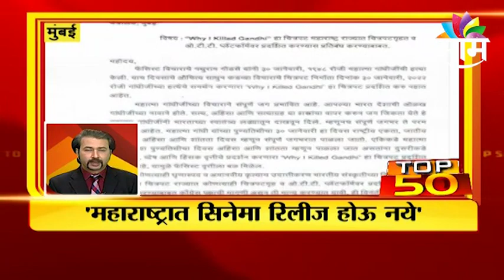TOP 50 NEWS : महाराष्ट्रासह देश-विदेशातील महत्वाच्या बातम्या | SAAM TV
Watch Latest News Updates on TOP 50 NEWS : महाराष्ट्रासह देश-विदेशातील महत्वाच्या बातम्या | SAAM TV

TOP 50 NEWS: Important news from Maharashtra and abroad | SAAM TV